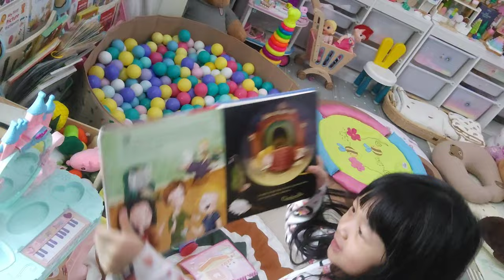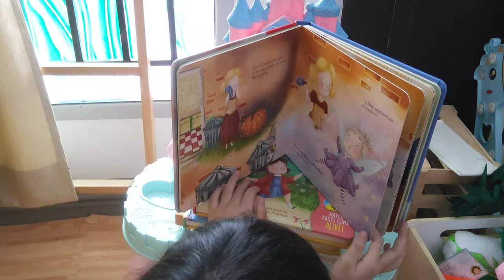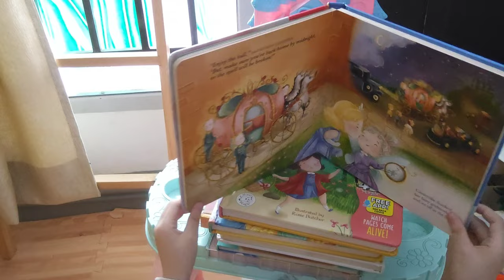Bermain bersama adik di rumah || fan with younger brother - play toys || video for kids and baby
welcome To Youtube Clairyne and Cleon